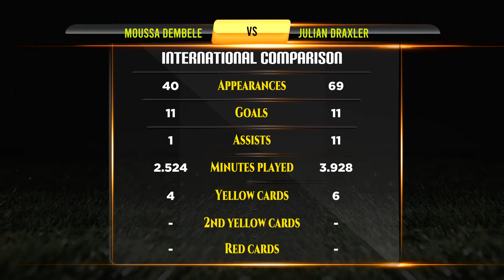Moussa Dembele VS Julian Draxler Football Stats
Moussa Dembele VS Julian Draxler Career Updated Stats

Moussa Dembele And Julian Draxler They are Best Footballer in Football History. This Video Show Moussa Dembele Vs Julian Draxler All Career Matches, Goals, Assists, Player goals, Net Worth, Biography, Lifestyle, History, Awards, Trophy, World cup, Career, Domestic Stats, National Matches Stats and International Matches.

Who is Best? Moussa Dembele VS Julian Draxler Career Compared.